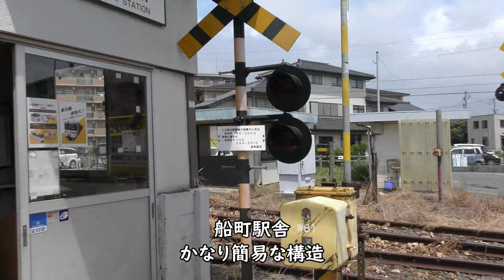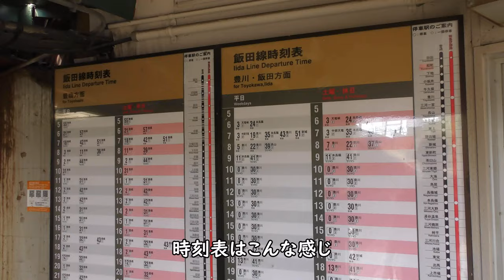[飯田線]船町駅・東海道線／名鉄共用路線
JR東海飯田線船町駅で撮影、飯田線船町駅は名古屋鉄道と共用し、東海道線が併走しています。

Everyday Update!